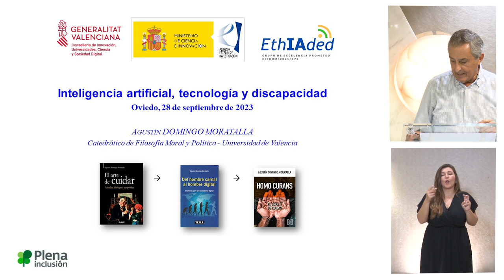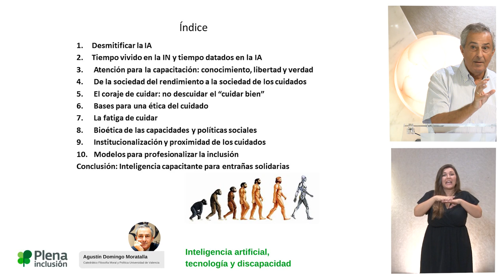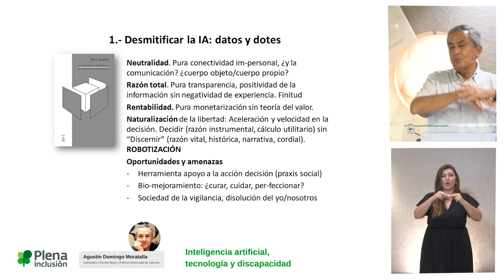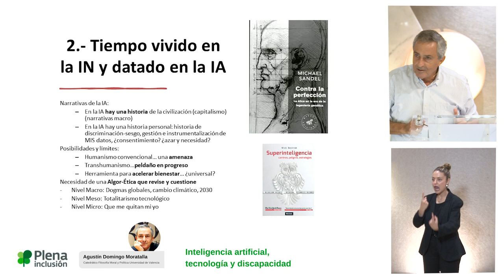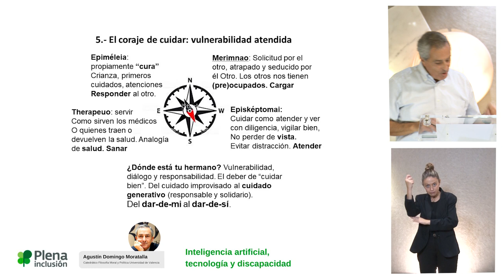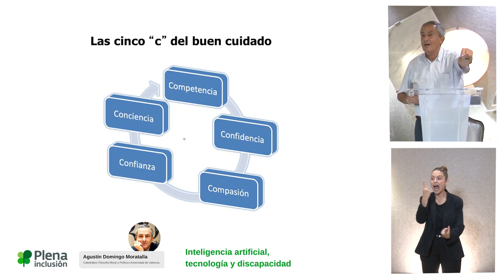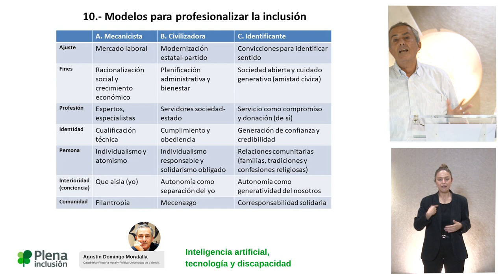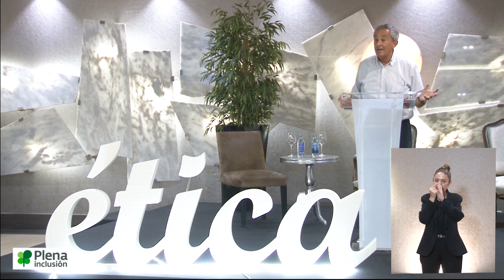Congreso Estatal de Ética. Parte 2 | Plena inclusión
El segundo Encuentro Estatal de Ética se celebró los días 28 y 29 de septiembre de 2023 en Oviedo. Lo organizaron Plena inclusión España y Plena inclusión Asturias @plenainclusionasturias4783

ÍNDICE

2:00 Inteligencia artificial, tecnología y discapacidad
Agustín Domingo Moratalla
Catedrático Filosofía Moral y Política Universidad de Valencia

1:00:10 Debate. Límites éticos en situaciones complejas.